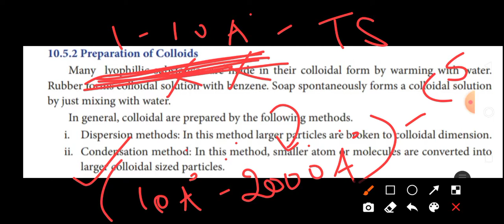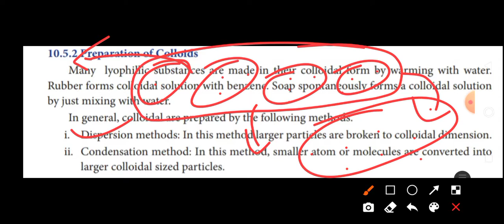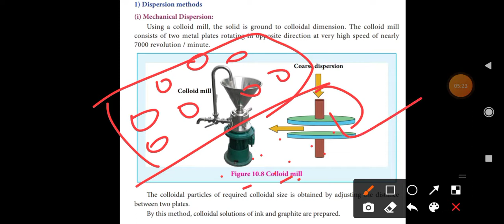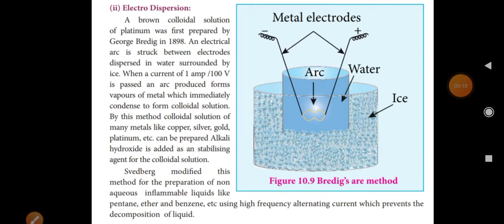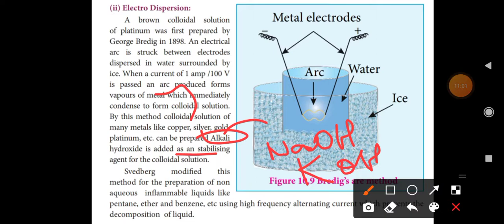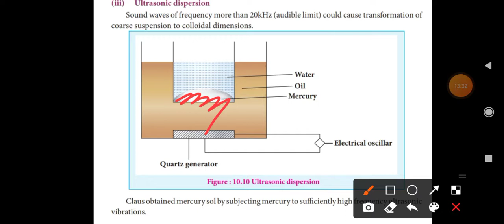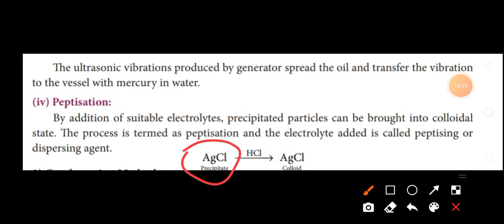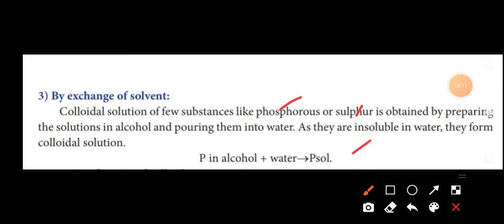Preparation of Colloids... Dispersion method...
Bala